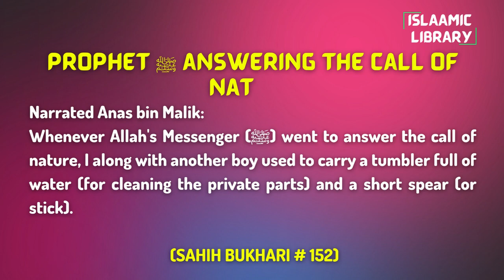Surah Nisa Ayah 172-176 (Surah End) Tafseer in English by Dr. Israr Ahmed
Narrated Anas bin Malik:
Whenever Allah's Messenger (ﷺ) went to answer the call of nature, I along with another boy used to carry a tumbler full of water (for cleaning the private parts) and a short spear (or stick).